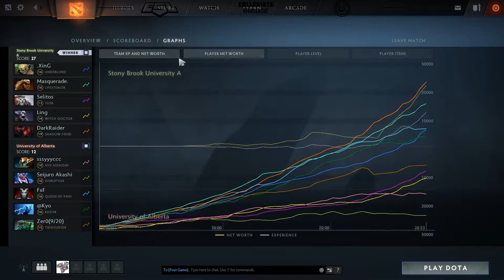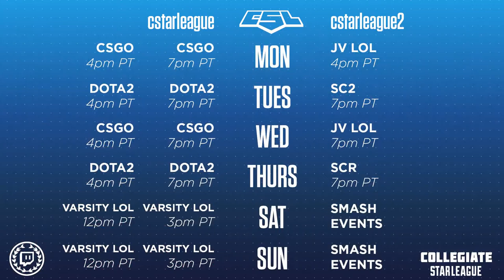Week 12: Stony Brook vs Alberta - Game 1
Week 12: Stony Brook vs Alberta